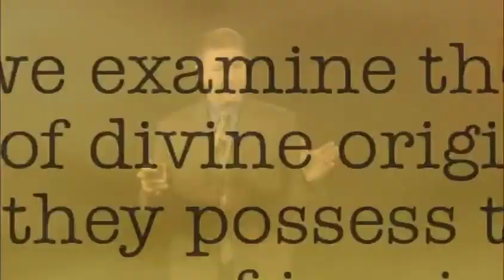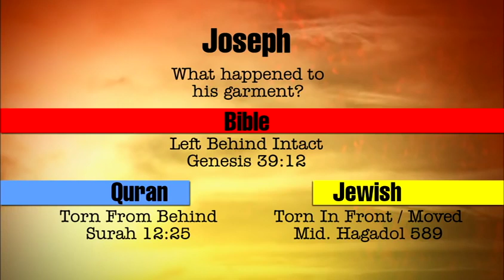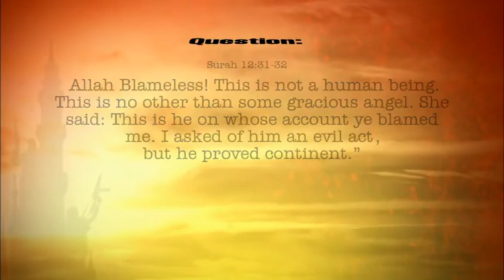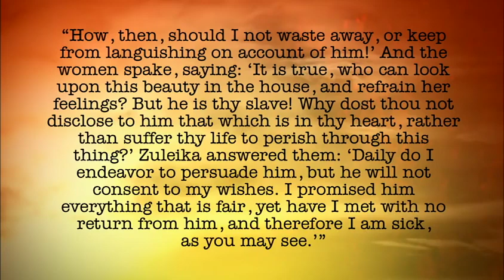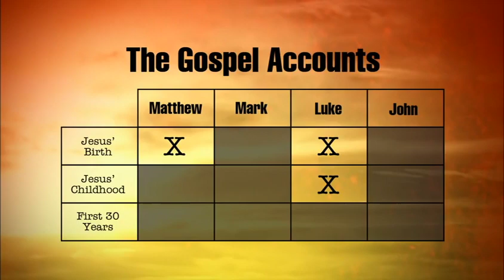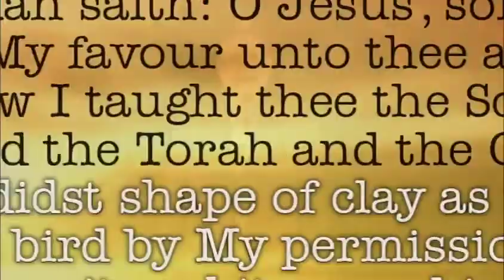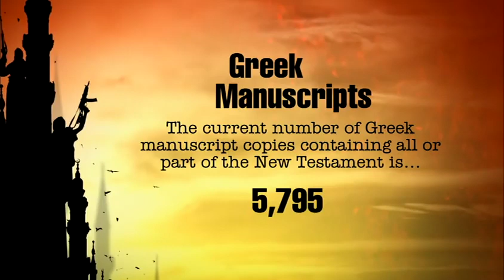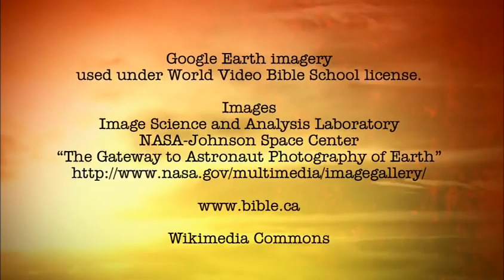Is the Quran of Divine Origin